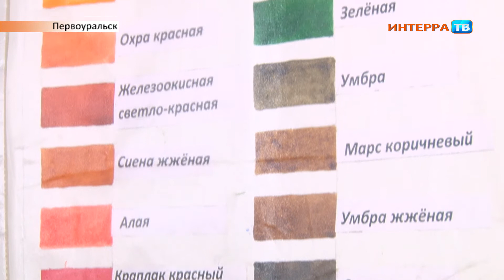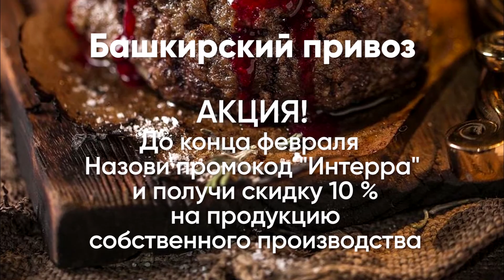День смешивания красок 19 02 20